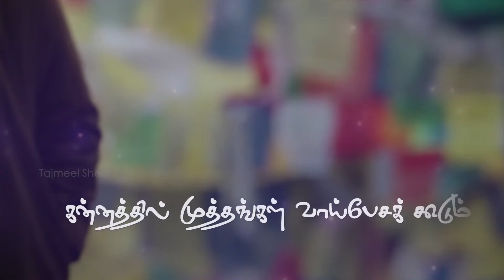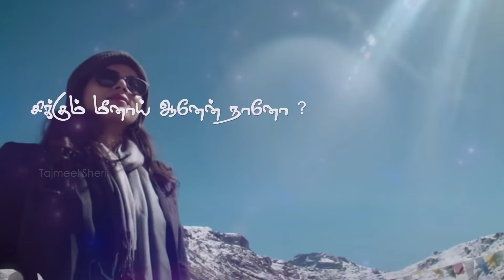EmoEmoEmo | Tamil version video | Tajmeel Sherif | Pavan Kumar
Listen to our new rendition of "Emo Emo Emo "  Tamil version from the movie "Raahu "
Use🎧 headphones 🎧must you feel the song.. 💕☮
Arranged & Sung by @tajmeelsherif
Penned by Pavan Kumar
All the BGMS composed new and arranged by Tajmeel Sherif

Lyrics:

மண்சேர வானத்தை மேகங்கள் மூடும்
என்னோடு நீ சேர வா !
கன்னத்தில் முத்தங்கள் வாய்பேசக் கூடும்
என்னுள்ளே நீ தீர வா !

புது வண்ணமாய் வந்து வாஞ்சையைத் தந்து
என் நெஞ்சில் தேனூற்ற வா  !
என் மாலை தேநீரில் உன் வார்த்தை சிந்தி
துயரங்கள் தூளாக்க வா ! அன்பே !

பல்லவி :

ஏனோ.. ஏனோ.. ஏனோ..
நீயே என்னை நீங்கா வானோ ?
ஏனோ.. ஏனோ.. ஏனோ..
சிக்கும் மீனாய் ஆனேன் நானோ ?

சரணம் 1:

தேடாதா ? உன் பார்வை தேடாதா ?
தேயாதா ? உன் கோபம் தேயாதா ?
கல்லாகி முள்ளாகும் விராகமா ?
நெஞ்சுக்கும் நெஞ்சுக்கும் விவாதமா ?
கண்விட்டுக் காயாத தீ மோகமா ?
உயிர் சீராகுமா ?

சரணம் 2:

வீணாகும் என் கர்வம் மண்ணாகும் !
வீராப்பும் உன் முன்னாள் தூசாகும் !
பேசாத நாளெல்லாம் போராகுமா ?
கண்ணுக்குள் கால்வாசி நீராகுமா ?
முத்தங்கள் முன்னூறு தீர்வாகுமா ?
பெண்மை வேராகுமா ?

 பரிவுடன்,
பவன்